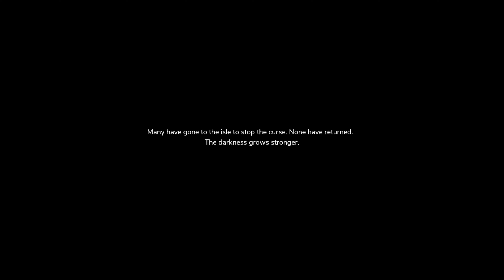The Pathless - 4K 60FPS PC GAMEPLAY (No Commentary)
The Pathless (4K 60fps PC) is a flow-based movement archery game.

If you enjoyed the video consider giving it a like.

I use this in order to reduce ping/lag plus it also works as a VPN for games

Graphical Settings set to "Ultra" highest option in the game.

Recorded, Encoded/Rendered at 100 Mbps (100,000 Kbps).

PC Specs
GPU: Nvidia Geforce RTX 2080 Ti OC
CPU: AMD Ryzen 9 5950x Undervolted with PBO2
RAM: DDR4 32GB 4800MHZ
SSD: M.2 NVME Samsung 970 EVO Plus 1TB